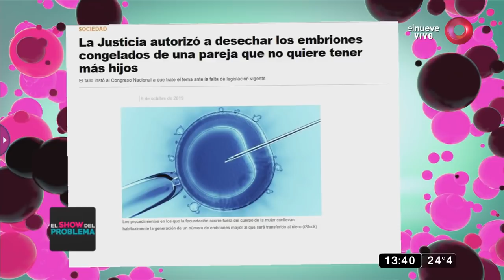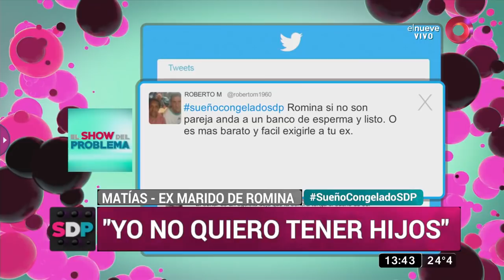Matías, ex marido de Romina: ‘Hoy ya no somos pareja, no puede usar los embriones’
Matías nos cuenta que no está de acuerdo con que Romina use los embriones porque eso fue parte de un proyecto que tenían cuando eran pareja.